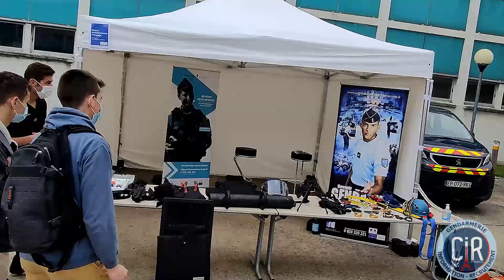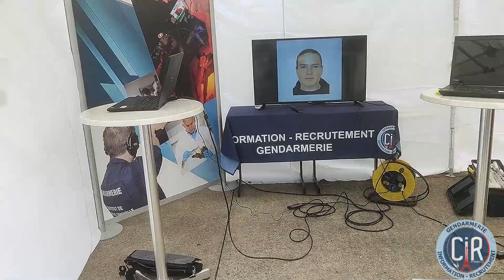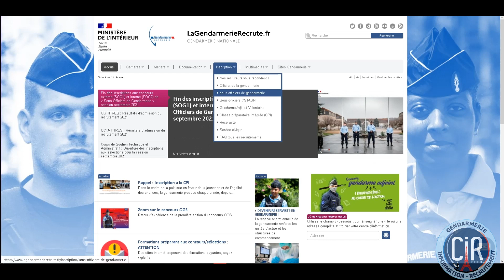Le Village Gendarmerie de Maisons-Alfort du 05 juin 2021 !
🔵⚪️🔴 Village Gendarmerie
Le 5 juin dernier, vous n’avez pas pu vous déplacer pour le village gendarmerie ?
Un aperçu en vidéo juste ici !
Profitez de tout l'été pour découvrir les vidéos des démonstrations du village gendarmerie.
Restez connectés ! 😏